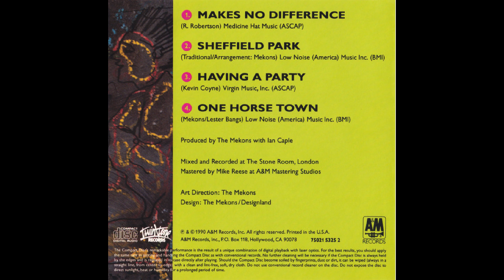The Mekons - One horse town (1990)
Tema cuatro del EP “F.U.N. ‘90”, editado por Blast First.

Grupo de culto formado en Leeds (Reino Unido) en 1977 que evolucionó del rock al folk al tiempo que se trasladaba de su país originario a los EE.UU.; aún siguen sacando discos.

Es una especie de grupo de grupos. Will Oldham y Angel Olsen, de hecho, crearon un proyecto llamado Chivalrous Amoekons en 2016 con el único propósito de hacer versiones de algunos temas de su interminable catálogo. Yo he colgado todas las canciones de su único álbum en youtube, que a estas alturas apenas tienen visualizaciones. No los han sacado de la oscuridad.

La canción está escrita en comandita por todos los miembros de la banda e incluye la voz del malogrado periodista musical Lester Bangs, muerto ocho años antes de la edición de este tema, en 1982.

Este tema, con su ritmo marcial, casi bailable, sus voces manipuladas y el airecillo exótico no estaba muy alejado de lo que podrían estar haciendo por entonces The Fall; por otro lado las divagaciones casi psicodélicas lo insertan plenamente en su tiempo. Eso no evitó que el grupo no lograra, una vez más, apenas repercusión. Da igual: podemos disfrutar de su dinamismo y su experimentalismo asequible atemporal ahora, y flipar por constatar que esto no lo llegara a conocer más gente, en su momento y a día de hoy.

El responsable de esta bacanal de ritmos y voces hipnóticas, que no hubiera desentonado en las discotecas levantinas más arriesgadas de la época, no fue otro que Ian Caple, técnico de sonido, remezclador y productor especialista en EBM, ritmos industriales y sonidos afterpunk. Por sus manos pasaron grabaciones de Anne Clark, dEUS o The Ex.